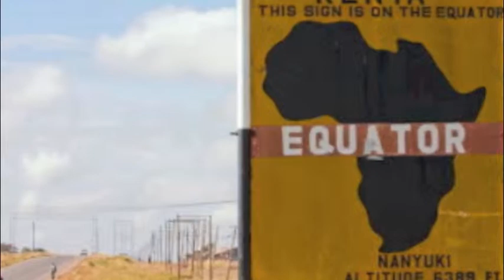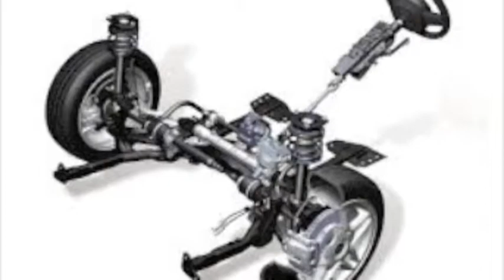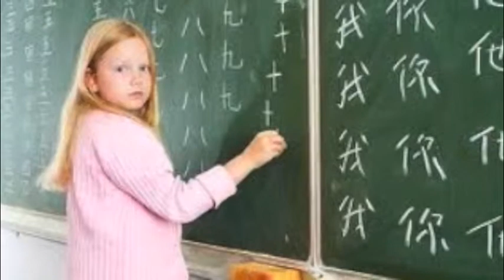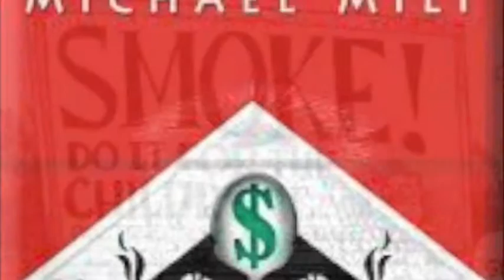2010 Grads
Looking back on the changes that have taken place in the world in the fifty years since graduation.  Imparting some tongue in cheek advice to today's generation in the hopes they can save the world from impending doom.